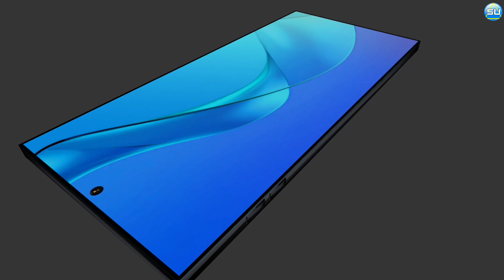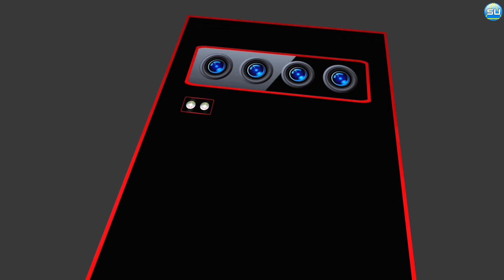Nokia High Light latest flagship Phone Details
Nokia High Light review

capturing pictures with a Nokia mobile phone is a great way to preserve memories for sharing on your company newsletter or website. For extra storage space, you can set your Nokia phone to save images and other media to an internal memory card.